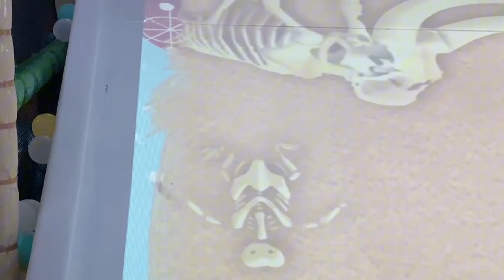BÉ LINH MINTV